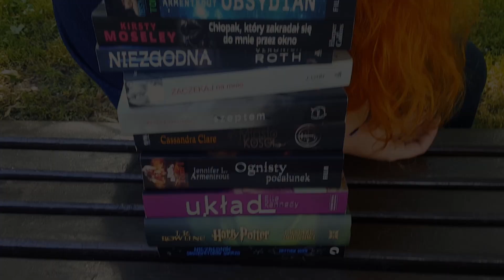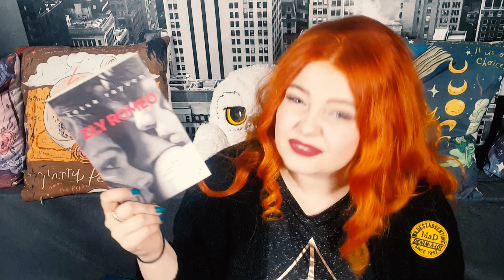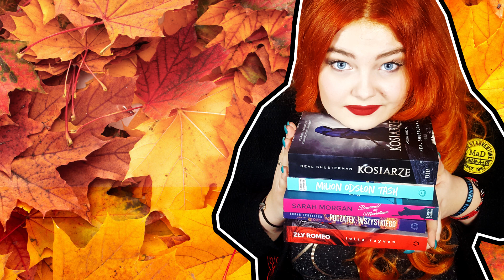NAJBARDZIEJ ZBOCZONA KSIĄŻKA?! [WRAP UP - październik] + KONKURS